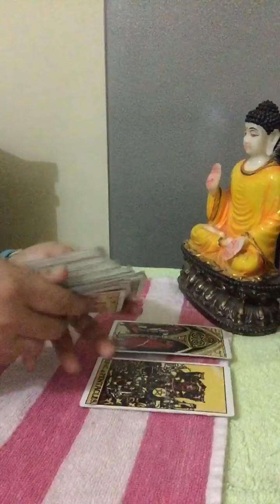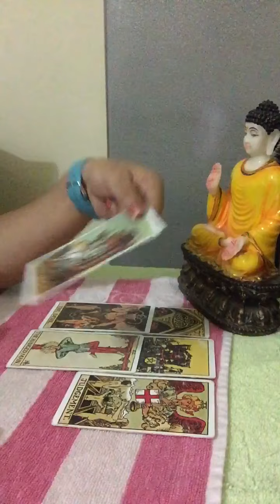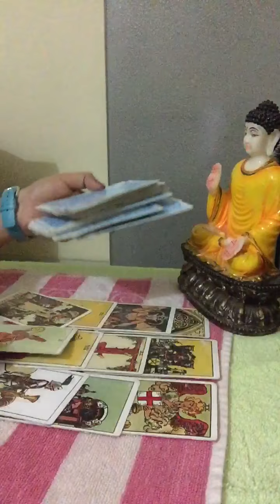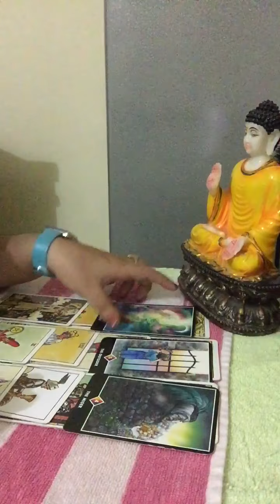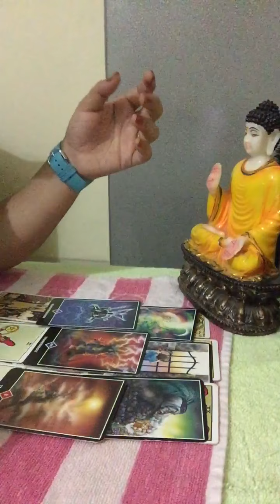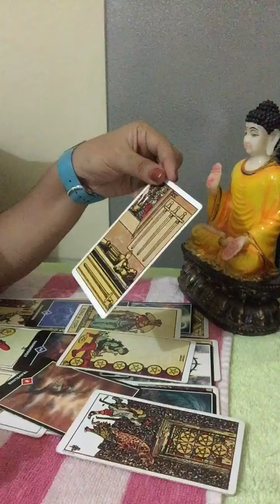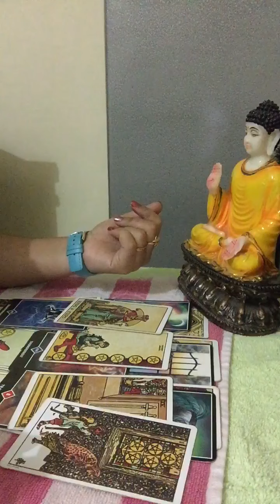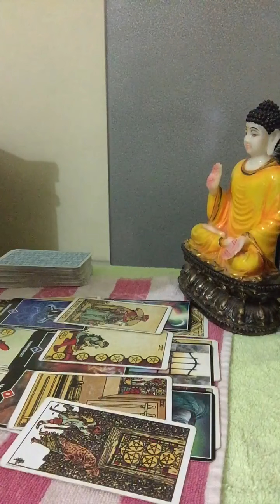LEO|Octoer weekly reading 26-nov1st|Ur person having hard time to express their feelings but want u💝